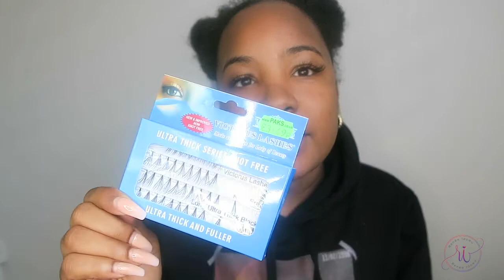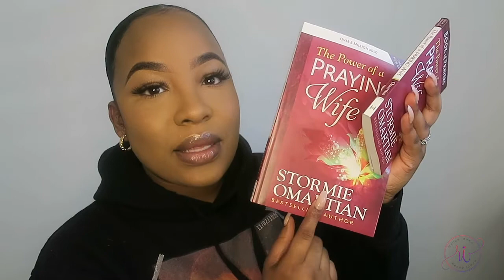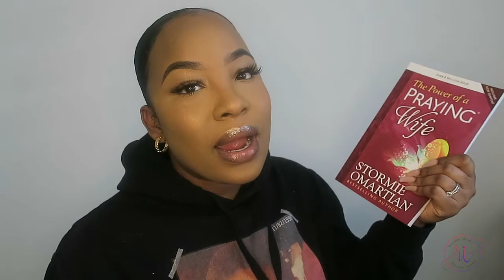GRWM Marraige, Netflix & Coro Coro!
Hey guysssss! I'm back seriously now, I promiseeee!
I just wanted to film this GRWM for you guys and I will be posting more this week so look out!

The Power of a Praying Wife book

The Power of a Praying Wife book of prayers

Renée Idowu x